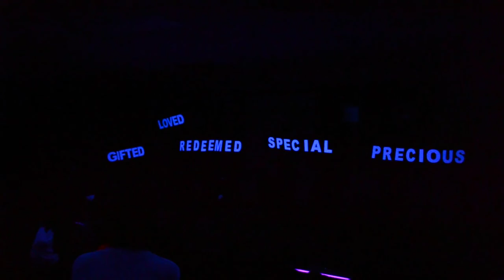Voice of Truth Blacklight Drama